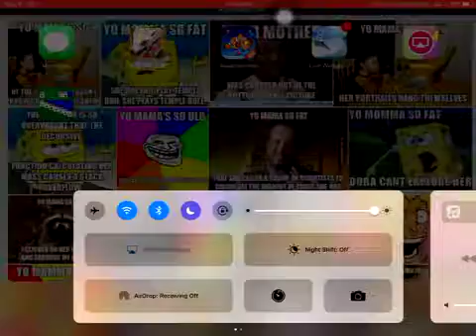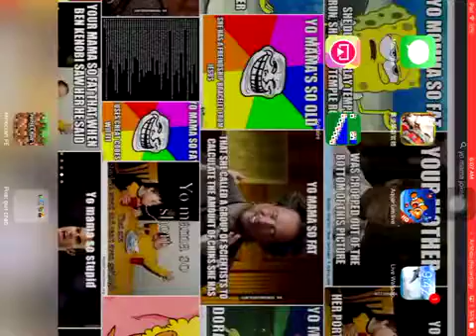PixelGun3d gaming ep1